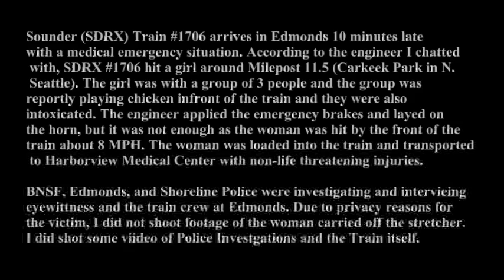Trains of June 22, 2010 - SDRX 1706 with Medical Emergency Stop after hitting a Trespasser!!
It was a nice sunny day with a temperature at 70 degrees, I decided to head down to Edmonds and I was glad I headed down there. This is a 2 part series video and this part of the video has a unexpected twist.

Train #1: Sounder (SDRX) Train #1700 arrives/depart Edmonds on time. The engineer of the SDRX Cabcar #103 gave 2 low blast on the horn, and then he layed on the horn hard, pretty much almost blasting all of the people eardrums out.

Train #2 SDRX Train #1702 with SDRX Cabcar #111 (my favorite) make a stop at Edmonds.

Amtrak Empire Builder # 8 would usually follow SDRX Train #1702, but it was running late and will appear after SDRX Train #1706.

Train #3: SDRX Train #1704 with Cabcar #306 departed Edmonds on time.

Now, here's the big stuff.

Train #4: I was waiting for SDRX Train #1706, but it was running 10 minutes late and before it arrived, I saw a EMS Stretcher coming to the platform and as that happens, the train suddenly arrives. The train was hauling a** into the station like if someone slammed into their brakes. Then, the conductor off camera told me to turn off my camera because they have an injured person on board and the patients privacy. The person was carted off so I resumed my camera. Later, I talked with an Amtrak Station Master and the Sounder Engineer(in the video), and I soon learned the reality of it.

Apparently, SDRX Train #1706 hit a teenage girl at Milepost 11.5 at Carkeek Park in North Seattle. The girl and 3 boys were apparently drunk and they played chicken infront of the train. The engineer applied the emergency brakes and laid the horn hard, but it was not enough. The train hit the girl at about 8 MPH after the E-brakes were applied. The crew scooped the victim onto the train into Edmonds, where an ambulance was waiting to transfer her into Harborview Medical Center. Unbelievably, she did not suffer life-threatending injuries according to the Seattle Times. In total, 3 Edmonds PD, 2 Shoreline PD, a BNSF Special Agent, and 3 Snohomish Fire Ambulances were at the scene at Edmonds.

At exactly 7 PM, SDRX Train #1706 departed Edmonds 1 hour late. The delay would cause a backlog of train traffic due to the investigation of the incident at Carkeek Park and at Edmonds that would close the line temporary.

Train #5: Amtrak Empire Builder #8 arrived at Edmonds almost 2 hours late thanks to the Trespassing Incident from SDRX 1706.

Part 2 of the video will be coming soon. Enjoy.